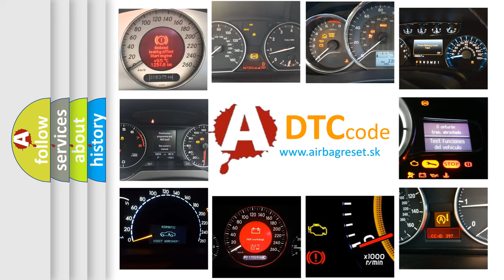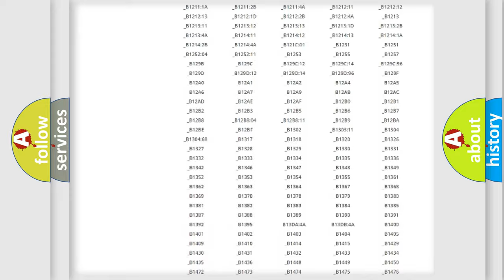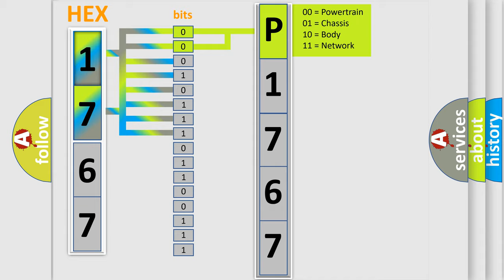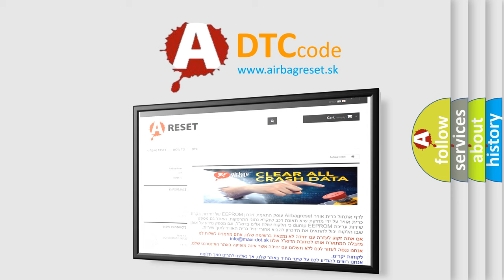DTC Jeep P1767 Short Explanation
Contents:
0:21 Basic DTC analysis according to OBD2 protocol standard.
1:48 Insight into programming
2:58 A diagnostically understandable description of the Diagnostic Trouble Code
3:05 Basic error definition

Make:
Jeep
Code:
P1767
Definition:
Lost Communication with Brake System Control Module
Description:
Problem with CAN communication between the skid control ECU assembly and power management control ECU (CAN communication system malfunction)
Cause: